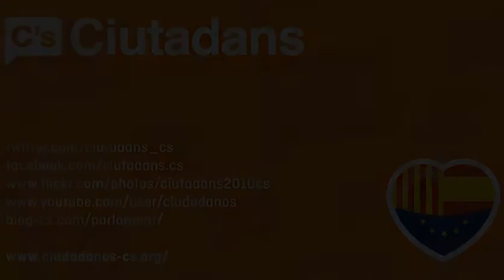C's - Guerra de banderas. Inés Arrimadas en 'Olla de grills' de Badalona Tv 06-06-2013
06/06/2013. Intervenciones de Inés Arrimadas, diputada por C's en el Parlament de Catalunya, en el programa de debate político 'Olla de Grills' de Badalona Tv